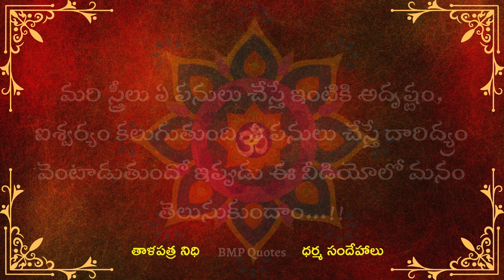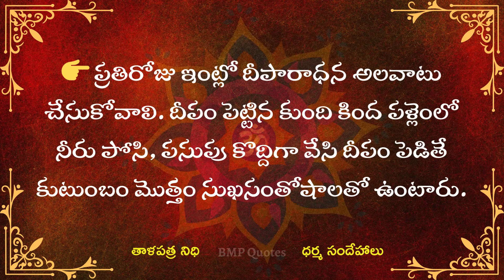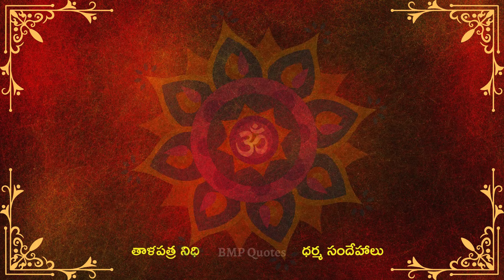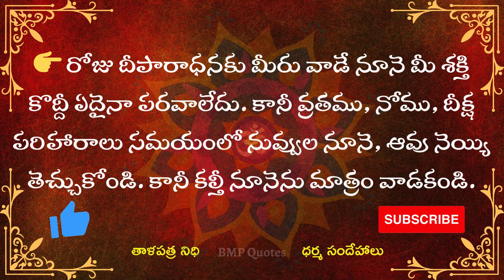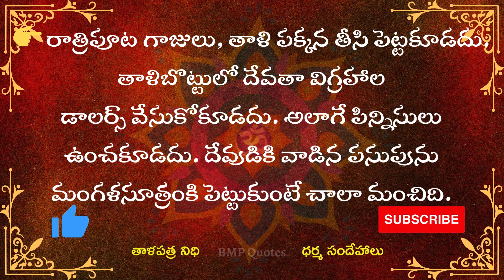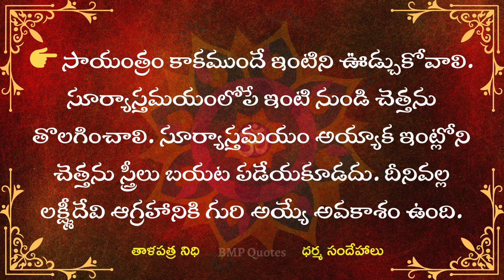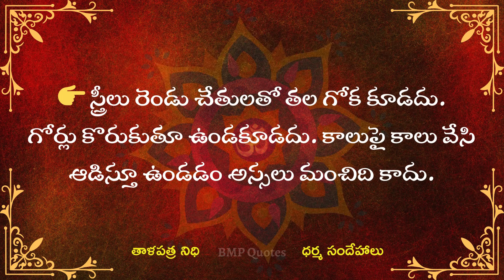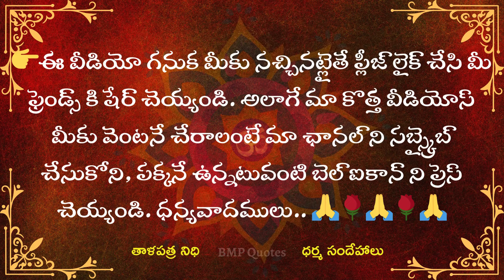స్త్రీలు ఈ తప్పులు చేస్తే ఇంట్లో డబ్బు అస్సలు నిలవదు | Dharma Sandehalu Telugu | తాళపత్ర నిధి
స్త్రీలు ఈ తప్పులు చేస్తే ఇంట్లో డబ్బు అస్సలు నిలవదు | Dharma Sandehalu Telugu | తాళపత్ర నిధి | జీవిత సత్యాలు | Motivational Quotes
దేవుడి ఫోటోలు ఏ దిక్కున ఉండాలో తెలుసా..? | dharma sandehalu telugu || jeevitha satyalu telugu
ఈ పేర్లు ఉన్న స్త్రీలు కోడలిగా వస్తే అత్తింటికి డబ్బే డబ్బుధర్మసందేహాలు

|| దేవుడి హుండీలో ఎన్ని రూపాయలు వేస్తే ఎలాంటి ఫలితం వస్తుంది || How many rupees put in God's hundi will give any result || dharma sandehalu  telugu  ||

దర్మ సందేహలు
Telugu Devotional
దర్మ సందేహలు
natural health tips
money earning
interasting quotes telugu
motivational quotestelugu
good health intelugu